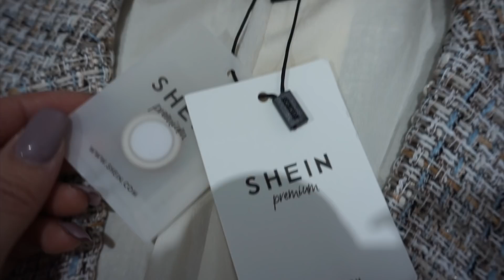¡SÚPER MEGA HAUL SHEIN ENORME!